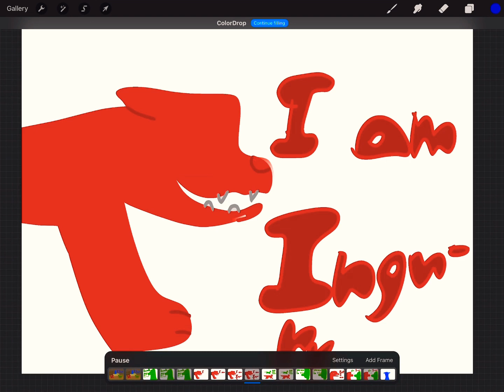Choice | Warriors cats hiarchys rain animation meme | By PuPDragon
Hey yall! Sorry I haven’t been posting but I worked very hard on this!